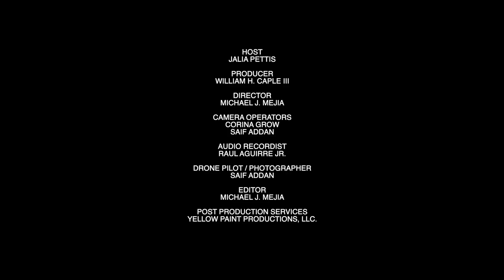NAHA Awards 2019 Red Carpet - Lauren Samuels w/ Jalia Pettis - WAMT Magazine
NAHA Awards 2019
North American Hairstylist Awards 2019
Long Beach, California
featuring Jalia Pettis
of 3Jay Productions

Watch the biggest names in hair & beauty walk the red carpet at the 30th NAHA Awards in the beautiful Long Beach, CA.

NAHA, the most prestigious photographic beauty competition in North America, is celebrating 30 years and moving to Long Beach! Join us for the hairdressing who's who of the year, to see who wins the coveted award and experience collections from the biggest names in beauty.

In this teaser the glamour Jalia Pettis opens the night on the red carpet, and you see all the festivities at the reception.

NAHA Awards 2019 Red Carpet - Jalia Pettis - WAMT Magazine

Special thanks to Jalia Pettis, 3Jay Productions, & Yellow Paint Productions.

Red Carpet Host - Jalia Pettis
Guest - Lauren Samuels
Producer - William H. Caple III
Director - Michael J. Mejia
Audio Recordist - Raul Aguirre Jr.
Camera Operator - Saif Addan
Camera Operator - Corina Grow
Drone Pilot / Photographer - Saif Addan
Post Production Services - Yellow Paint Productions, LLC.

WAMT Magazine
Phoenix, Arizona
Fashion, Beauty & Entertainment

Find WAMT Magazine on social!